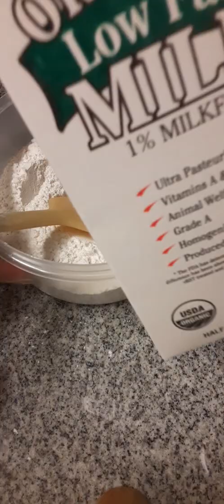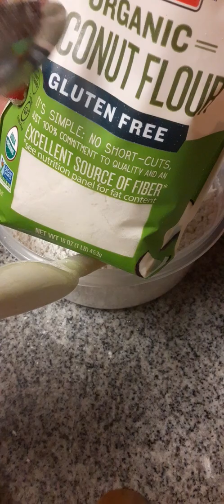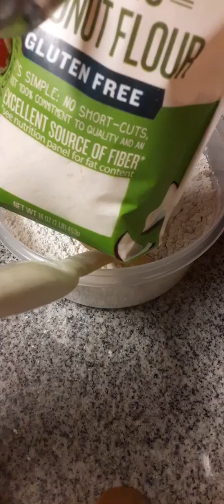How to make super soft bread at home Ethiopian food.!!!!🥖🥖🥖🥖👌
Homemade Ethiopian bread delicious and healthy.🥖🥖